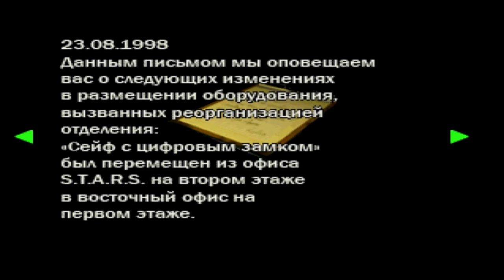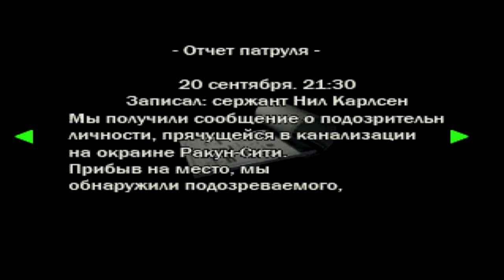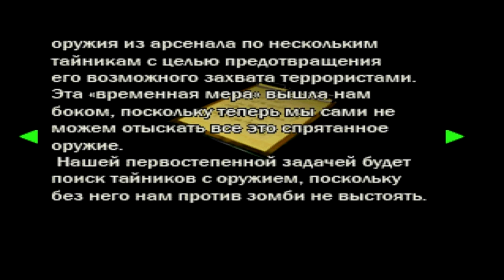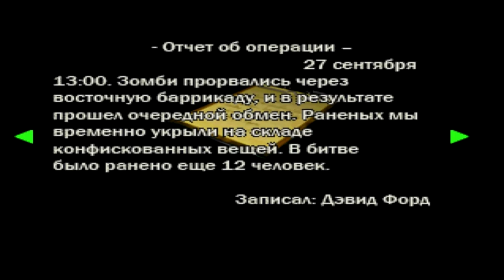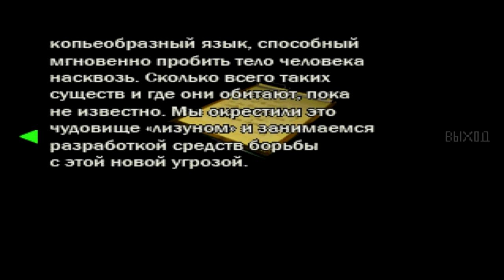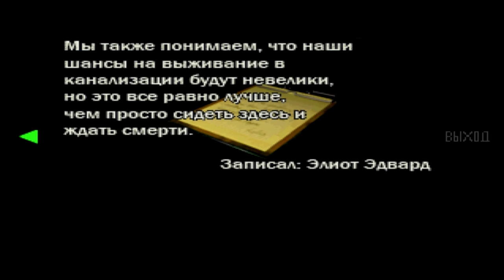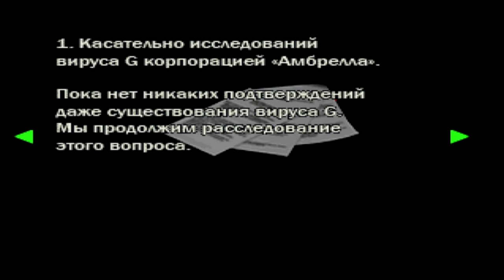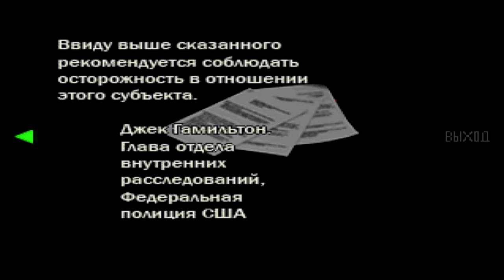Resident Evil 2 Клер Редфилд Сценарий B #2 Встреча с Леоном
Resident Evil 2 (рус. Обитель зла 2, яп. Biohazard 2) — компьютерная игра в жанре survival horror из серии Resident Evil. Вышла в 1998 году на приставке PlayStation. Действие игры разворачивается два месяца спустя после событий первой игры, Resident Evil. Местом действия выступает американский городок Раккун-сити, жители которого превратились в зомби под воздействием биологического оружия под названием T-вирус, созданного фармацевтической компанией Umbrella. Два протагониста, Леон Скотт Кеннеди и Клэр Рэдфилд, пытаются покинуть город. По пути они встречают других выживших и сталкиваются с создателем G-вируса (более мощная разновидность T-вируса) Уильямом Биркином, превратившимся в мутанта.
Игровой процесс Resident Evil 2 основан на исследовании территории, решении головоломок и схватках с врагами. Он включает в себя основные элементы жанра survival horror, такие как небольшое количество боеприпасов и ограниченная возможность сохранения игры. Для каждого героя в игре присутствуют свои собственные сценарии. Игра разрабатывалась командой из 40-50 человек в течение одного года и девяти месяцев. Руководителем проекта был Хидэки Камия, а продюсером — Синдзи Миками. Первоначальная версия игры, именуемая Resident Evil 1.5, имела серьёзные отличия от окончательной версии. На поздних стадиях разработки она была признана продюсером проекта «скучной и нудной» и отменена. Окончательная версия игры отличается от первоначальной иным сеттингом и более кинематографичным сюжетом, саундтрек имеет своей основной темой «отчаяние».
Resident Evil 2 была позитивно встречена игровой прессой. Критики хвалили её за атмосферность, сеттинг, графическую составляющую и звуковые эффекты. Тем не менее, игра подвергалась критике за систему управления, озвучивание персонажей и систему инвентаря, некоторым обозревателям не понравились игровые головоломки. Игра имела высокий уровень продаж и считалась наиболее успешной игрой серии для консоли PlayStation. После выпуска игра Resident Evil 2 попадала в списки 100 лучших игр от различных изданий. Она была портирована на PC, Game.com, Dreamcast, Nintendo 64, GameCube.  Сюжет игры в более поздних версиях был пересказан и расширен, также на его основе были созданы несколько адаптаций.